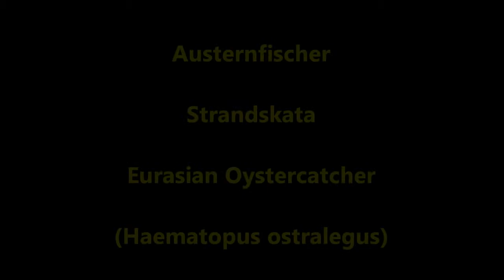Austernfischer.wmv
Diesen Austernfischer filmte ich auf einem Sportplatz in Lund.